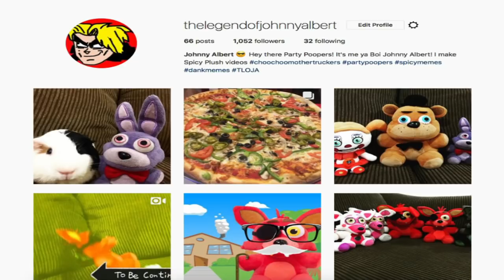SuperMarioPlush - Luigi's Bad Day!